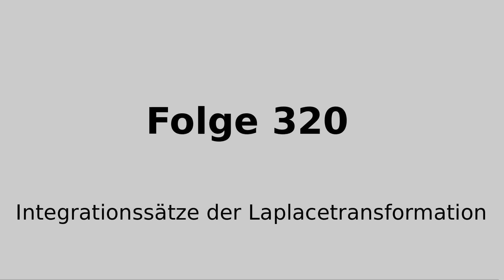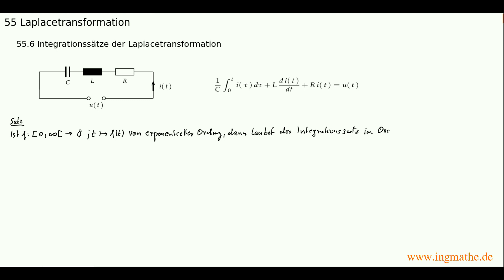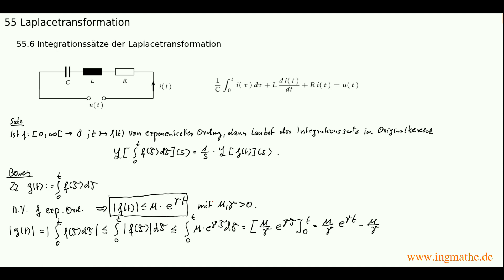Integrationssätze der Laplacetransformation, Integraltransformationen (Folge 320)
Was sind die Integrationssätze der Laplacetransformation und wie lassen sich der Integrationssatz im Originalbereich beziehungsweise der Integrationssatz im Bildbereich nutzen, um lineare Integrodifferenzialgleichungen beziehungsweise lineare Integrodifferenzialgleichungssysteme zu lösen?

Dipl. Physiker Dietmar Haase beweist in diesem Video die beiden wichtigen Integrationssätze der Laplacetransformation und zeigt, wie sich insbesondere der Integrationssatz im
Originalbereich und der Integrationssatz im Bildbereich nutzen lassen, um lineare Integrodifferenzialgleichungen beziehungsweise lineare Integrodifferenzialgleichungssysteme zu lösen. Mithilfe des Integrationssatzes und des Ableitungssatzes im Originalbereich lässt sich jede lineare Integrodifferenzialgleichung und jedes lineares Integrodifferenzialgleichungssystem in eine lineare algebraische Gleichung beziehungsweise in ein lineares algebraisches Gleichungssystem für die Laplacetransformierte der
Lösungsfunktion überführen. An einer ausgewählten Beispielaufgabe wird gezeigt, wie sich mithilfe des Integrationssatzes der Laplacetransformation im Originalbereich die elementare Korrespondenztabelle der Laplacetransformation erheblich erweitern lässt.

Eine Vielzahl von Übungsaufgaben mit ausführlichen Lösungen zu diesem Thema finden Sie im Lehr- und Übungsbuch ”Angewandte Mathematik für Ingenieure” Band 12: Integraltransformationen